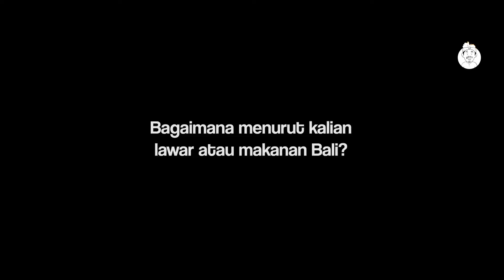ANEKA RASA LAWAR BUATAN ANAK MUDA! DESA TAMAN ABIAN SEMAL BALI! GENERASI MUDA CINTA MAKANAN BALI.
Salam semangat dan berkarya,
semeton Balicooks,

Hai teman-teman! Selamat datang di video terbaru di kanal saya!

dalam Menyambut Hari Sumpah Pemuda saya mendapatkan kesempatan dan Suatu kehormatan Bagi saya dapat berbagi bercerita dan saling mengispirasi anak mudah Bali yang haus untuk melestarikan kuliner Lokal Bali, terimakasih Karang Taruna Desa Taman Badung Utara, atas hari yang luar biasa, semoga video ini dapat mengisnpirasi kita semua bahwa anak muda cinta masakan Bali..selamat menonton keseruannya buat sahabat semuanya.

Dan untuk.
Sahabat semuanya saya ucapkan terimakasih banyak untuk nonton chanel saya dan tetap untuk mensupport dan membagikan ke kawan kawan terimakasih banyak, dan tetap semangat selalu

masakan minuman atau semua kuliner bali dan indonesia harus kita lestarikan bersama, saya berharap makanan bali dan indonesia makin banyak lagi yang cinta dan makin banyak lagi yang mengetahui, bahwa begitu kaya dan hebatnya Bali dan Begitu kayanya indonesia.

Tuhan Memberkati
balicooks
Ronald Tokilov